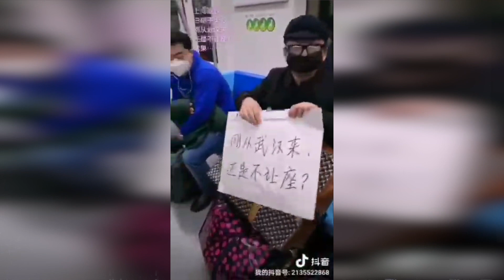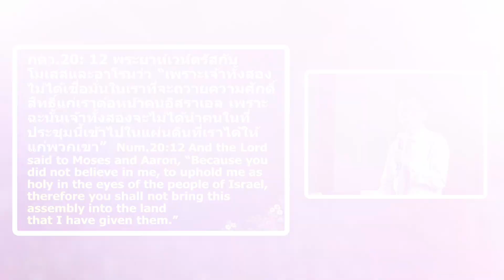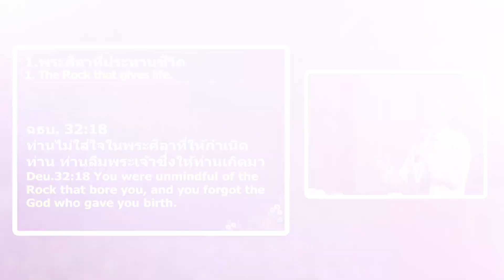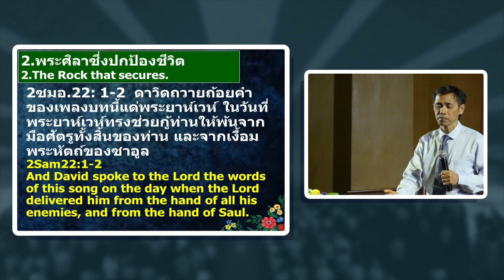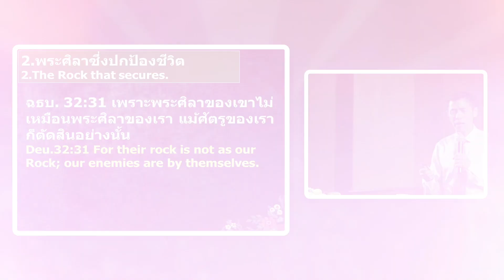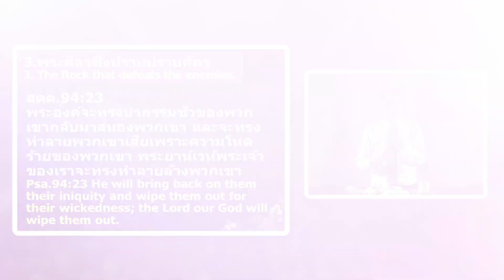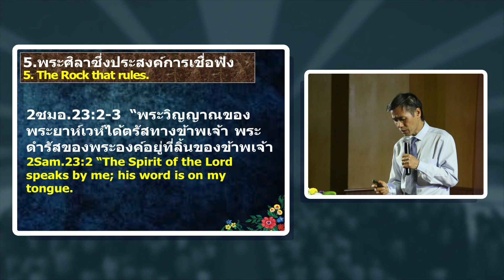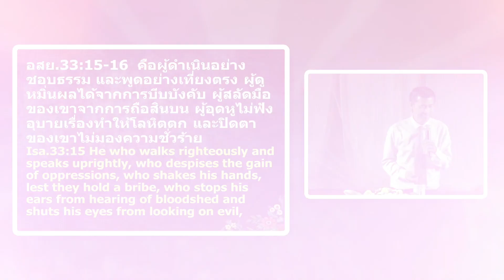คำเทศนา ยาเวห์ เซลา พระเจ้าทรงเป็นพระศิลา 2Feb20